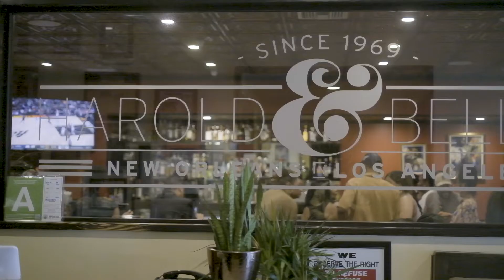Young, Gifted, & Black Brunch (2022) - Los Angeles, CA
53rd NAACP Image Awards - "Young, Gifted, & Black" Brunch

Text "NAACPYC" to 20707 to stay involved in the Youth & College Division Movement